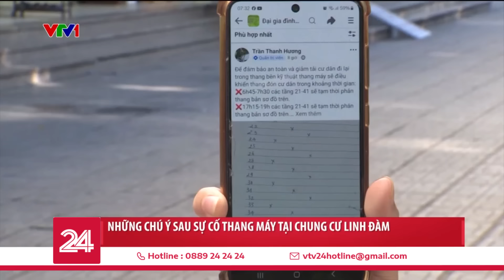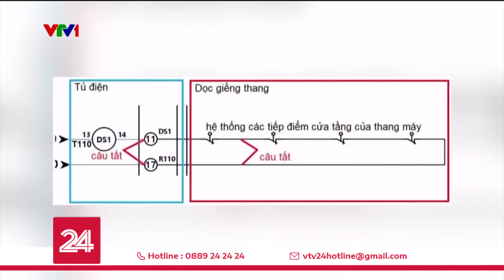Những chú ý sau sự cố thang máy tại chung cư Linh Đàm | VTV24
Cần làm gì khi thấy dấu hiệu xảy ra sự cố trong thang máy, hay làm thế nào trong trường hợp mắc kẹt trong buồng thang, hãy cùng nhìn lại những điều cần chú ý sau sự cố thang máy tại chung cư Linh Đàm.